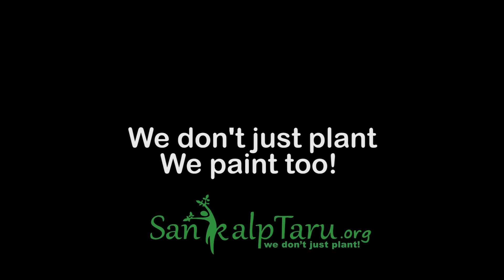Transformation of a barren patch in Thar Desert - Google Earth timeline view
The Google Earth timeline view portrays transformation of a barren patch through tree plantation in Thar Desert Rajasthan.